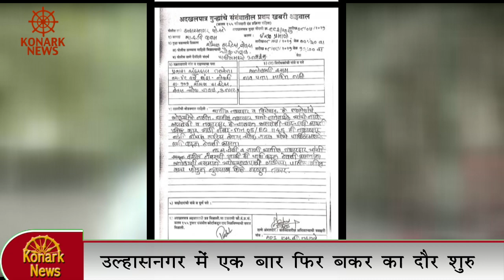उल्हासनगर में एक बार फिर बकर का दौर शुरू